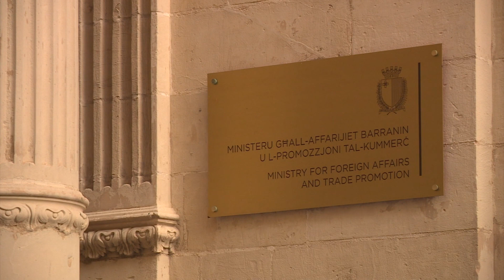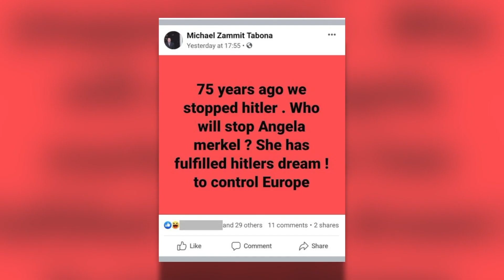AĠĠORNATA: Jirriżenja l-ambaxxatur li qabbel lil Merkel ma’ Hitler